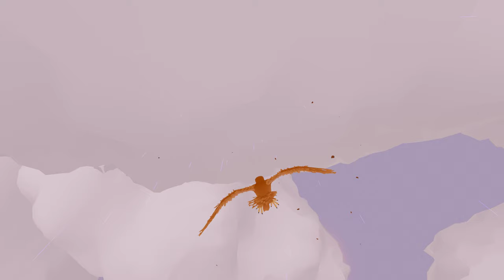Feather in 2022 - First Time Playing